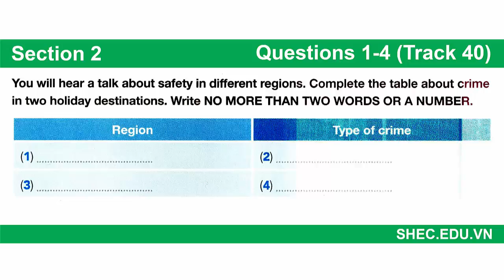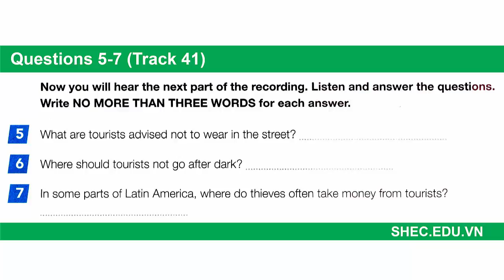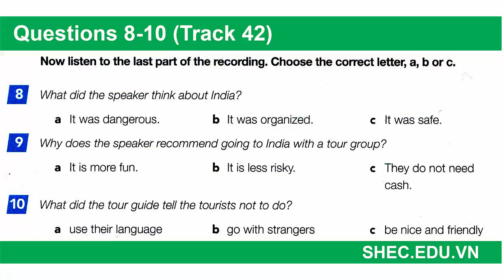IELTS Listening Practice 5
Comment đáp án của bạn bên dưới. SHEC sẽ chấm bài và sửa cho các bạn nhé!

Tham gia group học tiếng Anh miễn phí trên facebook cùng SHEC nào